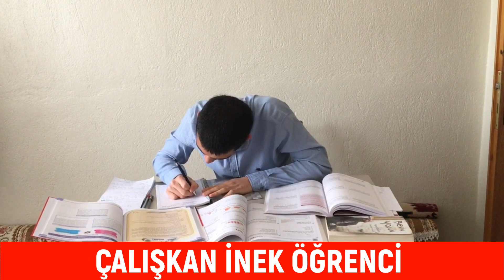HER OKULLAR DA KARŞILAŞACAĞINIZ 15 ÖĞRENCİ TİPLERİ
SELAMİNHELLOĞ - Herkese Merhabalar...

Bu videomuz da sizlere eğlendirmek amacıyla parodi videosu çektik. Her okullar da ve ya sınıflar da bulunan gıcık, sevimli, esprili ve havalı öğrenciler çoğu vardır dimi?! -Elbette var. Biz de sizlere eğlence videoya çevirerek hikayeleştirdik. Umarım beğenmişsiniz. Hangi videolar çekmemizi istiyorsanız, yorum kısmına yorumlamayı unutmayalım. Veee, tabiki de kanalımıza destek olmayı sakın ihmal etmiyelim. İYİ SEYİRLER...

Herkse Selamlar Merhabalar...🎔
Dayı(ALİ) ve Yeğen(AHMET) youtube de eğlenceli içeriklerle sizlerle beraberiz.
Kanalımızda Sizlere ilginç, komik vlog, challenge, yarışma, bilgi, vs tarzında
bildirim açmayı unutmayınız.. ☻